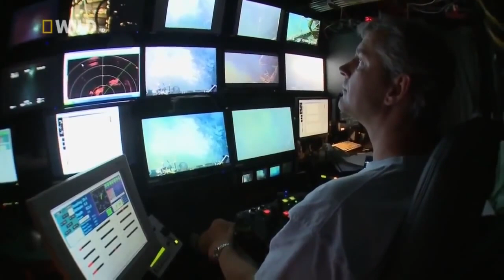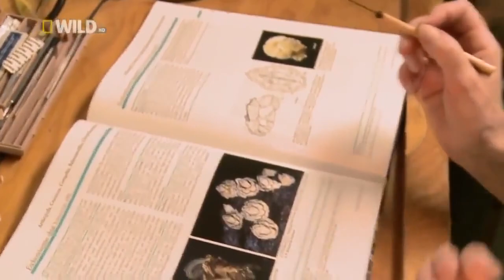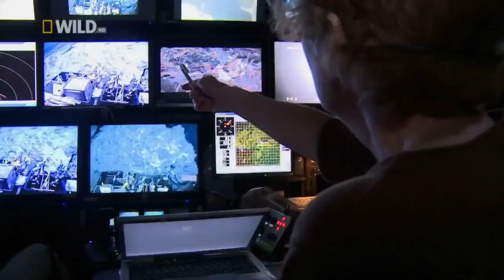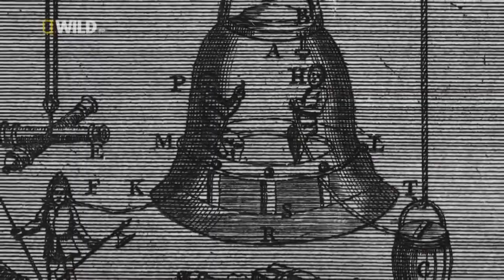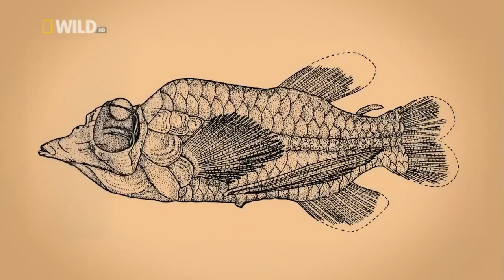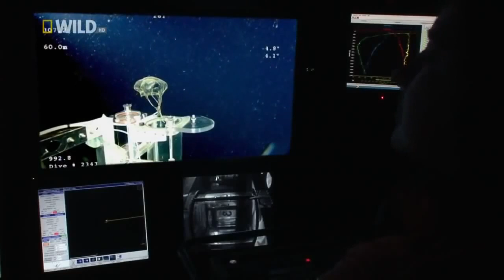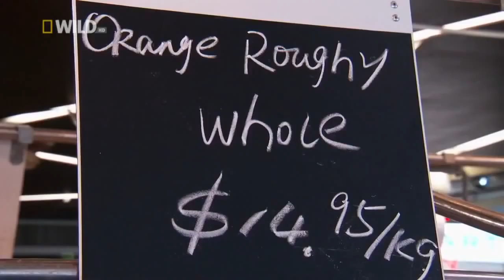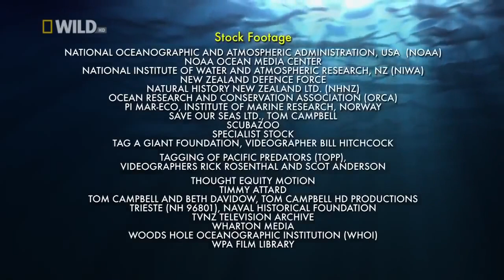Amazing Creatures of the Deep Ocean HD